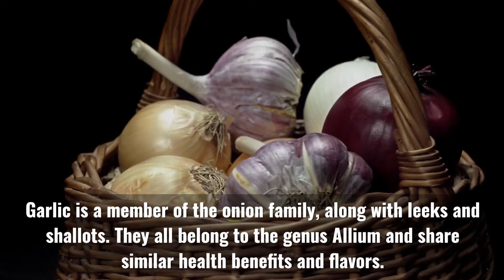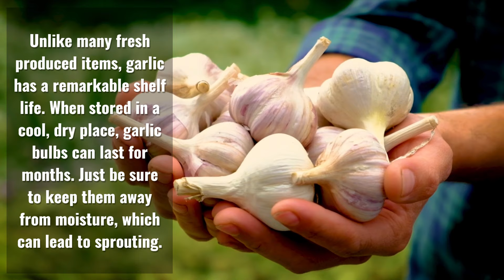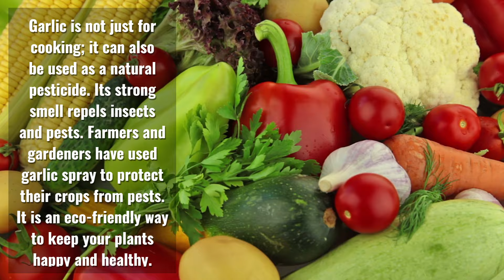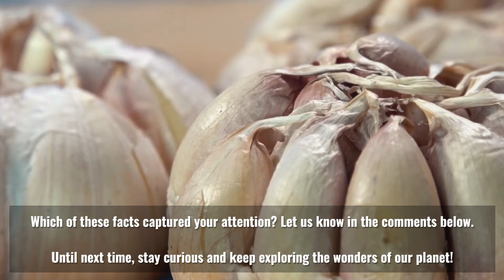I am Food. I am Pesticide. I am Detergent.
10 Amazing Facts About Everything

10 Amazing Facts About Garlic

Garlic is a member of the onion family, along with leeks and shallots. They all belong to the genus Allium and share similar health benefits and flavors.

Garlic has been used for over 5000 years. Its origins trace back to Central Asia, and it has been a staple in various cuisines and cultures throughout history. Even the Egyptians were known to consume garlic for its potential health benefits.

Garlic contains compounds like allicin, a powerful compound with anti-inflammatory and antioxidant properties and can help boost the immune system. Regular consumption of garlic may also contribute to reducing high blood pressure.

There is more to garlic than the common white bulbs you see in the grocery store. Garlic comes in various varieties, each with its unique flavor profile. From the mild and creamy Elephant Garlic to the robust and spicy Rocambole, there is a garlic for every palate.

Garlic is like culinary magic. It is incredibly versatile in the kitchen. From adding flavor to soups and sauces to being the star ingredient in dishes like garlic bread and aioli, there is no denying its culinary prowess.

Unlike many fresh produced items, garlic has a remarkable shelf life. When stored in a cool, dry place, garlic bulbs can last for months. Just be sure to keep them away from moisture, which can lead to sprouting.

Garlic has such a strong smell and it is due to the presence of sulfur compounds. When garlic is crushed or chopped, these compounds release a pungent odor. But fear not, chewing parsley or mint can help neutralize it.

Garlic is not just for cooking; it can also be used as a natural pesticide. Its strong smell repels insects and pests. Farmers and gardeners have used garlic spray to protect their crops from pests. It is an eco-friendly way to keep your plants happy and healthy.

Garlic is believed to improve longevity. In some cultures, it is considered a "superfood" that can help increase lifespan and overall health.

Garlic can be used to remove stubborn stains. Rubbing a clove of garlic on a stain or greasy surface can help break down the oils, making it easier to clean.